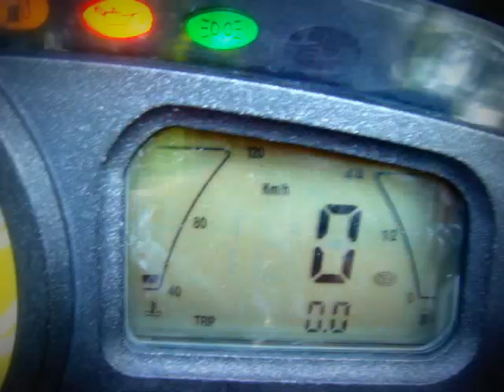Gilera dna 70 Nis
Motor u odlicnom stanju. Kitovan na 70, a registrovan na 50 kubika. Ima celokupnu sportsku stage 6 opremu sa auspuhom, tako da sam ga vozio preko 100km/h. Automatski menjac, vodeno hladjenje. Totalno bez ulaganja, redovno odrzavan servis Cena: 1250e